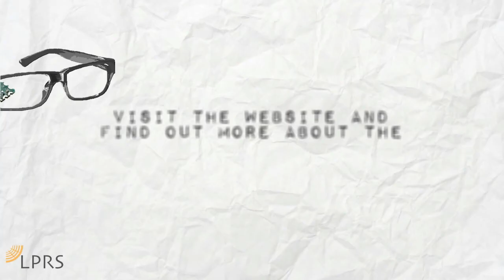Get ready to meet eRIC - The easyRadio Integrated Controller.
Get ready to meet eRIC, the easyRadio Integrated Controller from Low Power Radio Solutions, introduced by Wireless Mike.